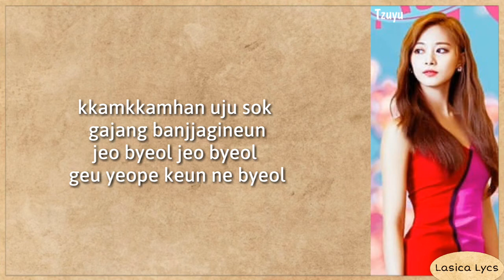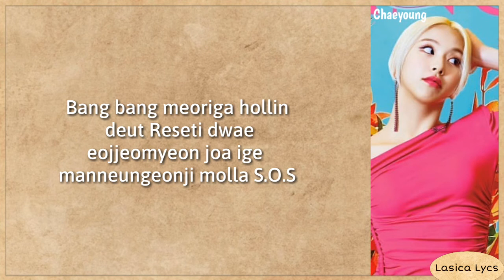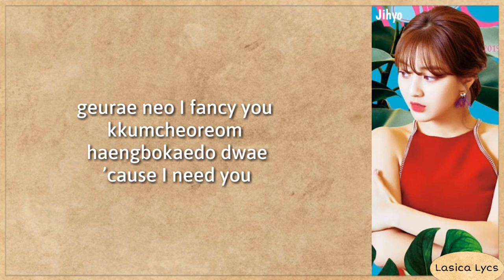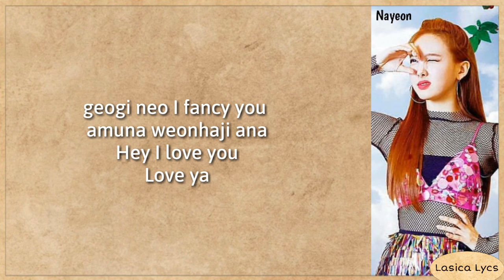TWICE (트와이스) - FANCY (Easy Lyrics)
The song and the picture are all belongs to JYP Entertainment